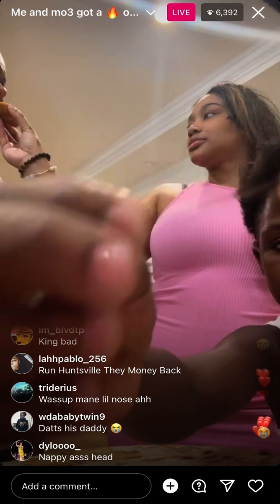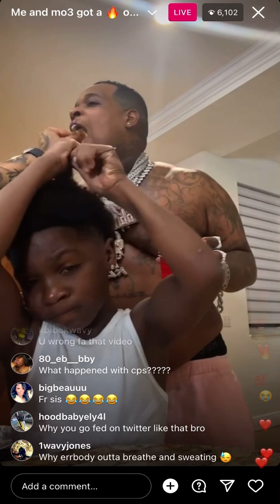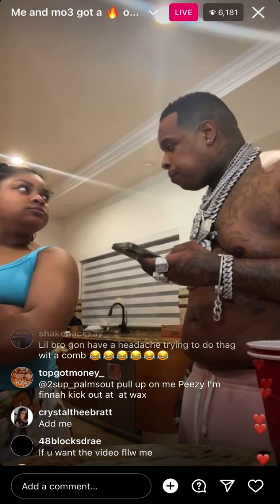Finesse2tymes On Live With King and his 3 Girlfriends.